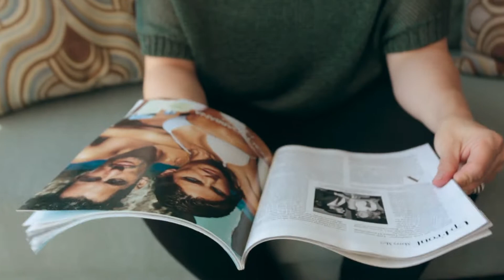The Cure for Comparsion-itis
Like most kids, growing up I suffered from "acute" comparison-itis. I would compare myself to the tall, graceful models in fashion magazines and feel inadequate.

Years later when I first started my business, I was infected with comparison-itis - again! But this time I was comparing the success of my business to that of others and feeling completely discouraged.
But then…I found the cure! Watch this episode of Live Your Message Daily to find out how I cured my comparison-its - for good.

Are you likely to succeed in business?  It all depends on your Entrepreneurial "superpower".  Discover YOURS at our brand new Entrepreneurial Superpower Quiz that people are raving about

✨ FREE On-Demand Masterclass ✨

Discover the business you're meant to build and how to share it with the world:

New video out! Discover your unique path to wealth with "Wealth Dynamics Profiles - Which One Are You?"